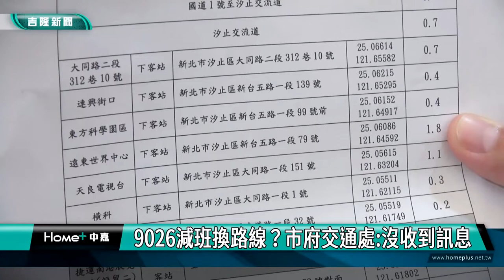新聞 基隆|基隆安樂區到台北南港的重要客運|9026傳出要減班換路線| 9026減班換路線？市府交通處沒收到訊息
9026減班換路線？市府交通處:沒收到訊息

(中嘉吉隆新聞記者吳俊松/基隆報導)對於基隆市議會副議長林沛祥踢爆，對於安樂區通勤族到台北南港非常重要首都客運9026，11月1號將改由福和客運接手經營，而且將更改路線由一高下汐止增加四個停靠站，主市政府交通處長蘇先知回應表示，副議長誤會了，市政府還沒有收到正式定案訊息！